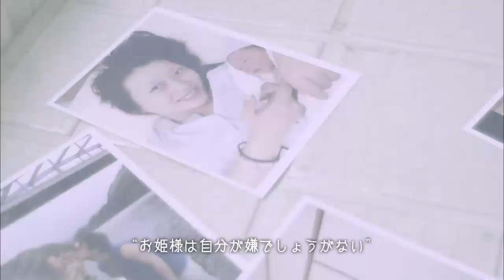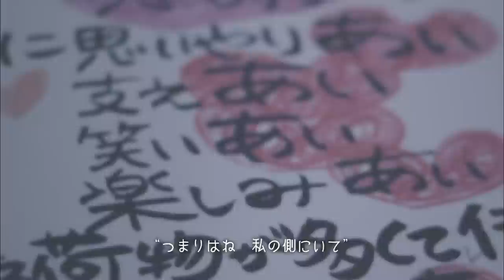Mao Abe／阿部真央 - You changed my life(Official Short Music Video)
阿部真央
13thシングル「You changed my life」（AL「Babe.」収録）

【INFORMATION】
2019年1月23日（水）キャリア初のベストアルバム
「阿部真央ベスト」発売決定！